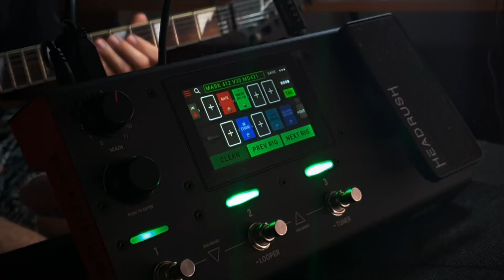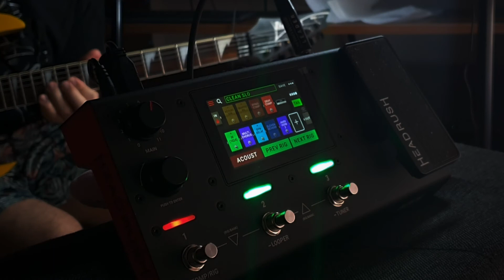Headrush MX5 Metalcore sound test - *Updated Preset available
All the guitars in this video are double tracked,  what you hear is coming directly from the Headrush MX5

If you like it and want to "buy it" (donation 1 USD ) you can go to the link that I leave below and write me a note in the payment indicating the preset you want and I will send you the download link to your email so you can get it.

this helps me to continue creating presets for you, you can suggest in comments and I will work on them cheers!